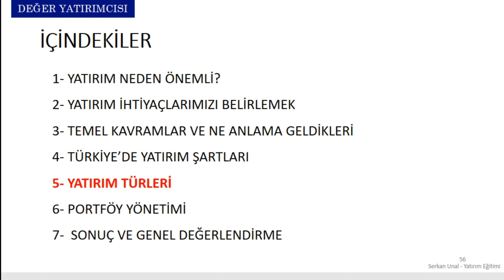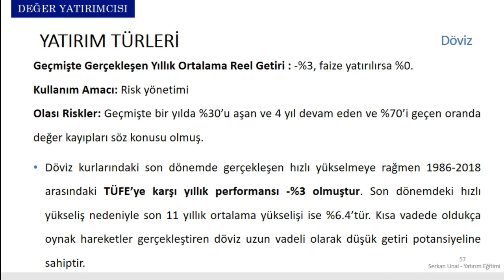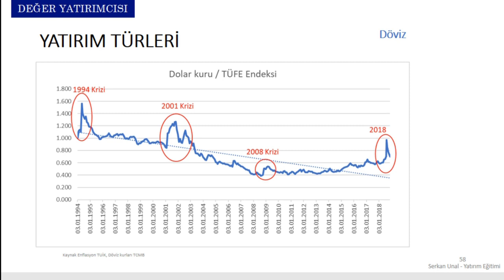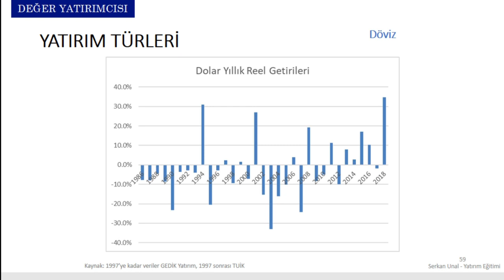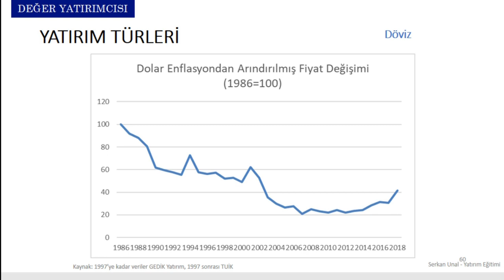Dolar Almak Mantıklı mı?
Bu videoda doların bütün yatırımcılar için hangi amaçla kullanılabileceği, dolar almanın mantıklı olup olmadığı ve dolar yatırımından geçmişte elde edilen getiriler ile ilgili bilgiler verilmiştir.

Bu eğitim kendi ya da çocuklarının geleceğine yatırım yapmak isteyen herkes için hazırlanmıştır.

Bu eğitimde yatırım yaparak geleceğe güvenle hazırlana bilmeniz için ihtiyacınız olan pratiğe dayalı ve ilgi çekici temel bilgiler sunulmuştur.

Bu eğitim henüz nasıl yatırım yapabilecekleri hakkında hiç bir bilgisi olmayan katılımcıların da anlayabileceği basitlikte hazırlanmış olup, yatırım konusunda tecrübeli kişilerin de ilgisini çekebilecek ve yeni bilgiler edinebilecekleri zengin bir içeriğe sahiptir.

Bu eğitime katılanlar, bir banka ya da aracı kurum aracılığı ile rahatlıkla ulaşabilecekleri yatırım alternatiflerini nasıl kullanabileceklerini, riski minimize ederek, kendi yaşlılıkları, çocuklarının eğitimi ve geleceği için mevcut ve gelecekteki birikimlerini nasıl değerlendirebilecekleri hakkında bilgi sahibi olacaklardır.

Bu eğitim ile:

Yatırım ihtiyaçlarımızı belirleyeceğiz,

Yatırım dünyasındaki temel kavramları öğreneceğiz,

Türkiye ekonomisindeki temel göstergelere göz atacağız,

Hangi yatırım araçlarına yatırım yapabileceğimizi ve bu yatırım araçlarının potansiyel getirilerini ve risklerini analiz edeceğiz,

Farklı yatırım alternatiflerini birleştirerek nasıl optimum bir portföy oluşturabileceğimizi değerlendireceğiz.